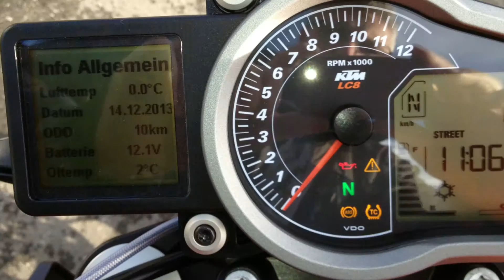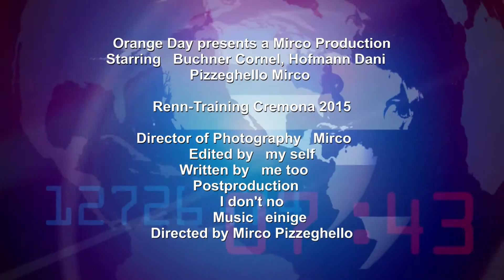Trailer MFV-Marbach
Renn-Training Cremona Oktober 2015